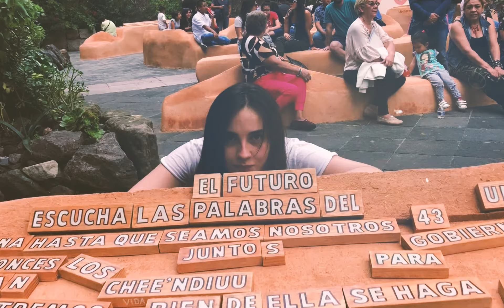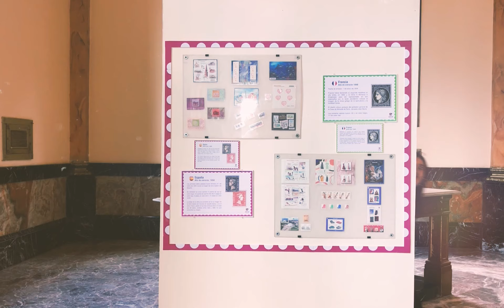Molinette Cinema - Ansiedad (Video)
Music video by Molinette Cinema performing "Ansiedad." (C) 2019 Molinette Cinema

Video por Rodro Díaz y Ed Zamudio
Protagonizado por Alondra Cervantes

Grabación: Raúl Torres y David Reyes
Mezcla: David Reyes en Toro Negro Estudios
Masterización: Felipe González Camarena
Producción: Raúl Torres